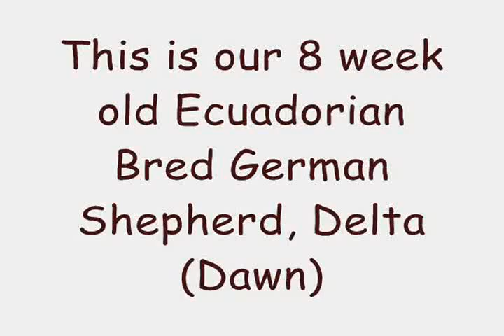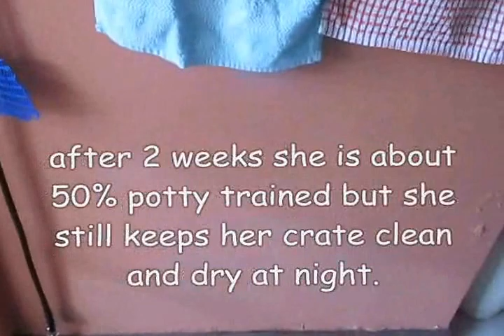Meet Delta, 8 Week Old German Shepherd Pup: She is Affectionate and Smart and She's from Ecuador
We really love our little Delta, she is a sweet, smart, affectionate German Shepherd pup and both her parents were beautiful and calm.